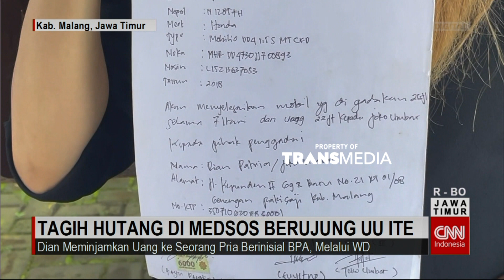Tagih Hutang Di Medsos Berujung UU ITE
Seorang warga Kabupaten Malang, harus menghadapi tuntutan Hukum Undang-Undang Informasi dan Transaksi Elektronik di Pengadilan Negeri Malang. Ironisnya jerat hukum ini berawal dari kekecewaan tersangka karena piutang yang ditagihnya tak kunjung dibayar.